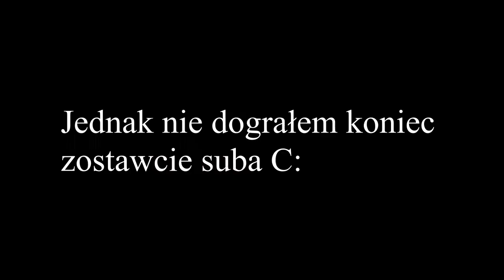Epicki Boss Fight!|Alex The Allegator #3